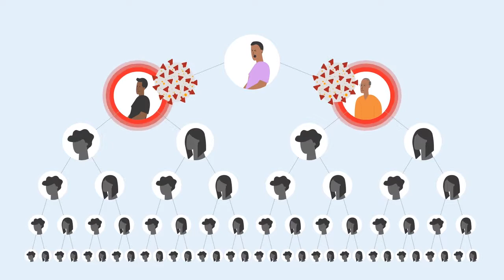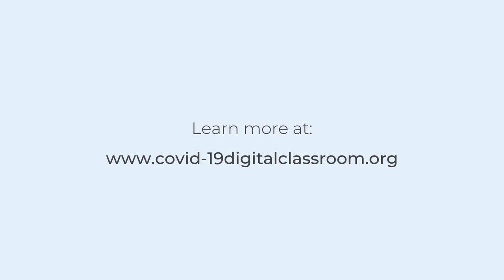COVID-19: Contact tracing (SWAHILI)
A video that explains how Covid-19 contact tracing works.

This film is in Swahili.